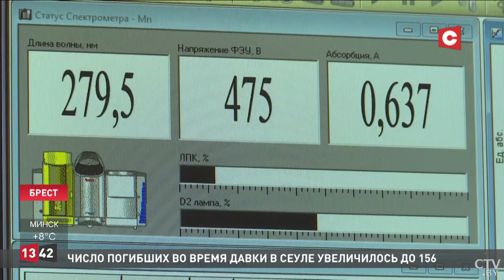Лукашенко о конфликте Еревана и Баку: Идёт игра. Зачем туда втянули ЕС и тащат ОБСЕ?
Новости Беларуси. Беларусь выступает против использования ОДКБ в решении внутренних политических проблем. На встрече 1 ноября с генеральным секретарём этой организации Александр Лукашенко озвучил позицию белорусской стороны. Её суть – миротворческая миссия России на армяно-азербайджанской границе достаточна. Привлечение к переговорам дополнительных структур нецелесообразно.

Смотрите в выпуске:

00:00 Президент Беларуси обсудил ситуацию на армяно-азербайджанской границе с генсеком ОДКБ.
04:25 ОАЭ заинтересованы в развитии отношений с Беларусью.
05:57 Белорусы продолжают обсуждать законопроект «О Всебелорусском народном собрании».
07:39 Инфляция в Польше побила 25-летний рекорд.
08:15 14 человек получили ранения при стрельбе в американском Чикаго.
08:43 Норвегия привела свои войска в состояние повышенной боеготовности.
09:15 Водители грузовиков, поддерживающие проигравшего на выборах президента Бразилии Болсонару, перекрыли дороги в 23 штатах страны.
09:54 В Беларуси намолочено 10 миллионов тонн зерна.
11:24 Более 60% мест в санаториях Беларуси уже забронировано на новогодние праздники.